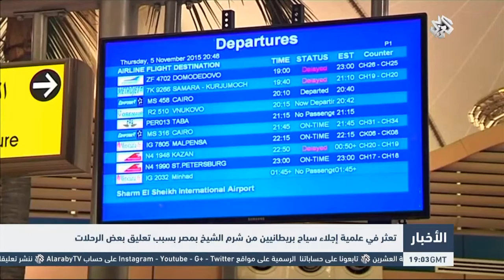التلفزيون العربي | بوتين يأمر بوقف الرحلات الجوية الروسية إلى مصر وإعادة المواطنين الروس من هناك